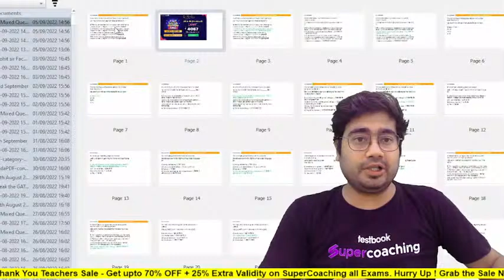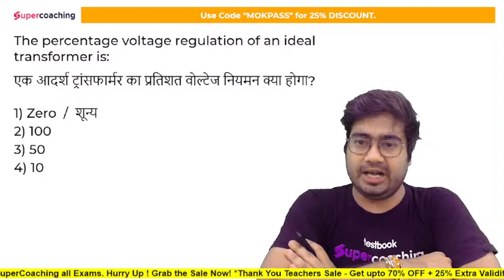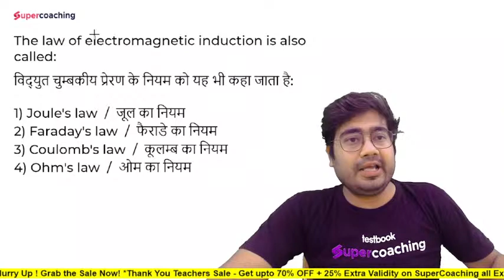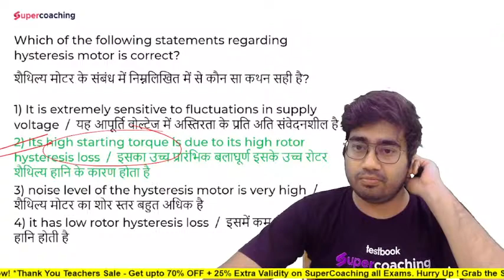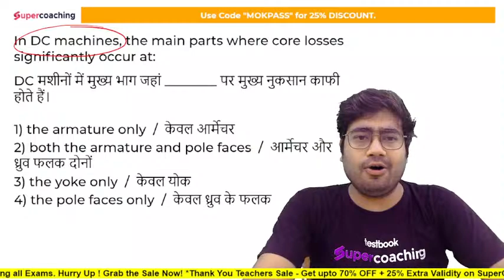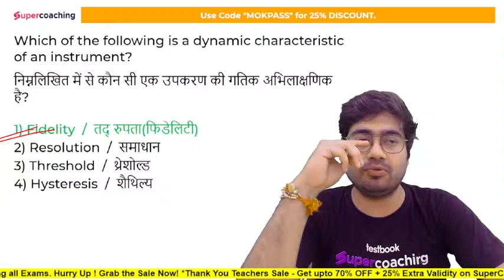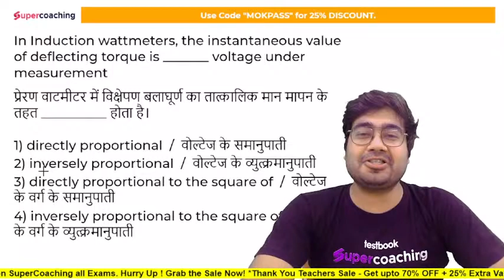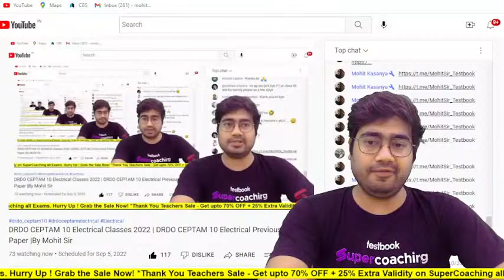DRDO CEPTAM 10 Electrical Classes 2022 | DRDO CEPTAM 10 Electrical Previous Year Paper |By Mohit Sir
1. 30+ Courses by Super Teachers
2. 2500+ live classes by Experts
3. Dedicated doubt clearing sessions.
4. Take the advantage of real-time interaction with India’s best teachers
5. 500+ study notes for all subjects
6. 1000+ Full Mock Tests

MP Sub Engineer Preparation 2022 | Electrical Engineering Most Important Question Part 13 | Mohit Sir